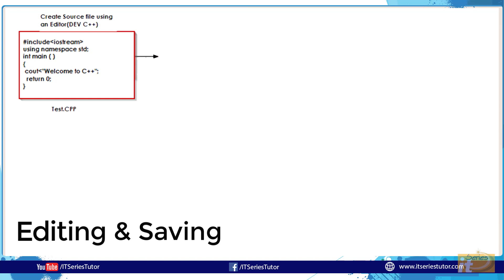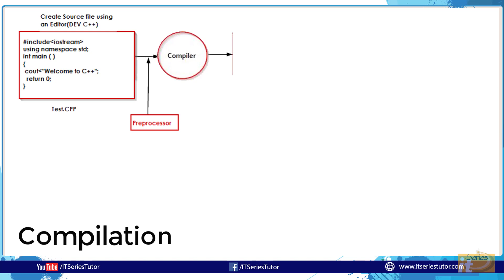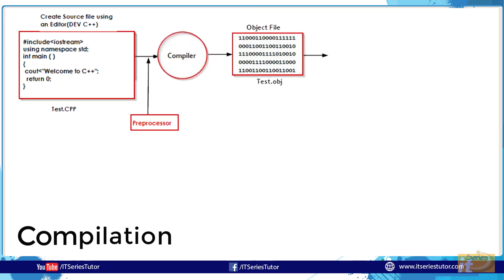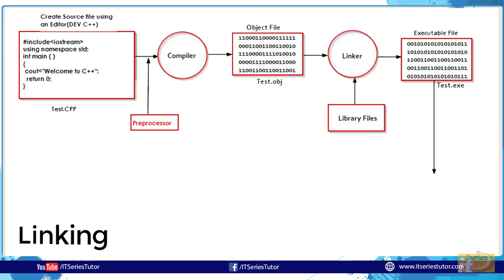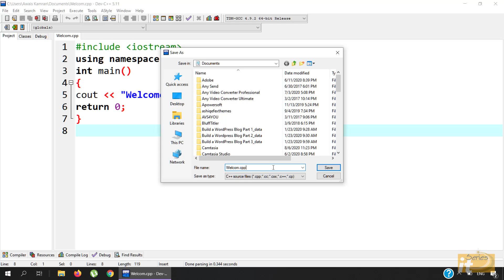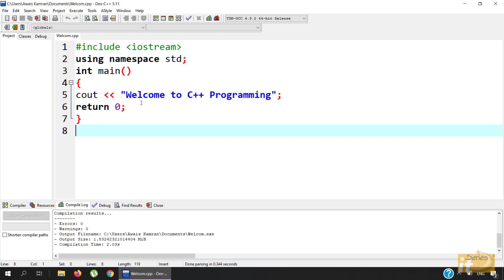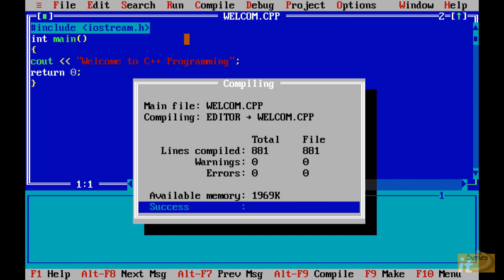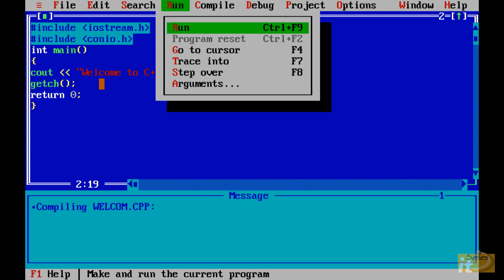How to Create, Compile & Execute a C++ Program (Urdu/Hindi)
In this video, we will learn the followings:
Creating and Editing a C++ Program
Saving a C++ Program
Compiling a C++ Program
Linking a C++ Program
Executing a C++ Program
we will also learn how to create, save , compile  and execute c++ program using DEV C++.